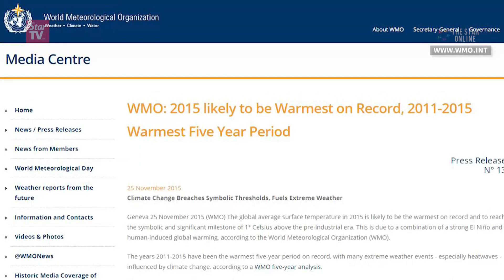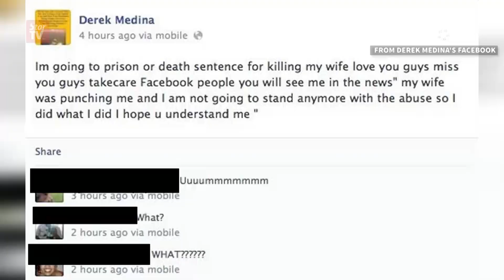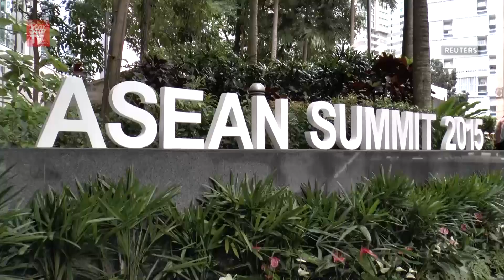7 Days EP16: Turkey shoots down Russian Jet; Obama family serves thanksgiving dinner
Zack Yusof rounds up the top stories from the last week.